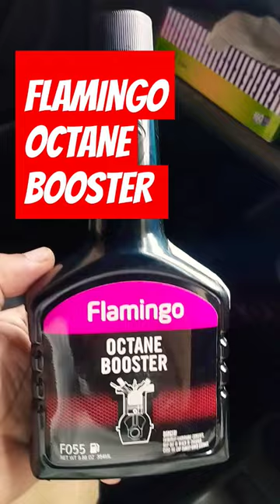Flamingo Octane Booster Review - Huyndai Santro Pakistan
Flaming Octane Booster review in Pakistan. I used flamingo octain booster in my Huyndai Santro car which were consuming fuel too much. Let see if it helps in fuel consumption and may be help in it's pick also. Let see how this fuel additve works?